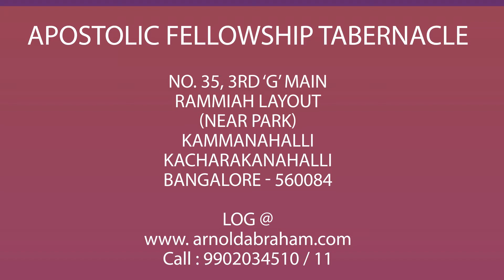AFT Bangalore | Rev. Arnold A Abraham | Topic - Names of God - Vol. 82 (English Tamil ) 19-05-19